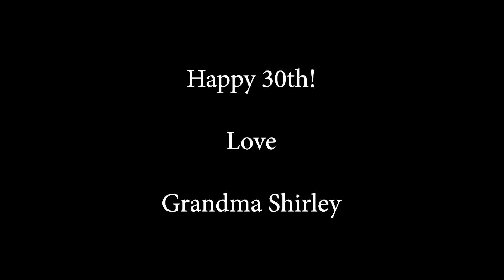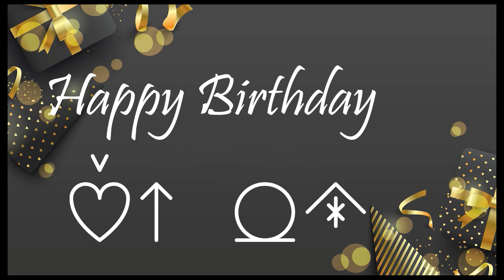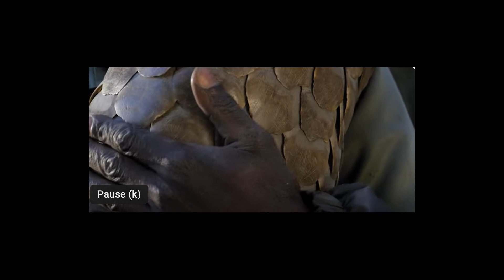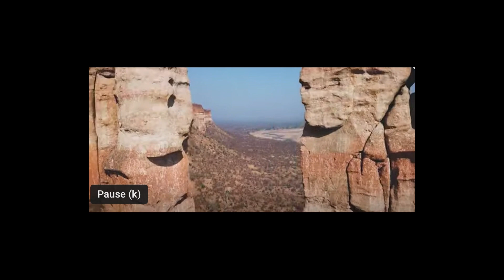Matthew's Birthday 2023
To share with Bliss I-Band, to play along.